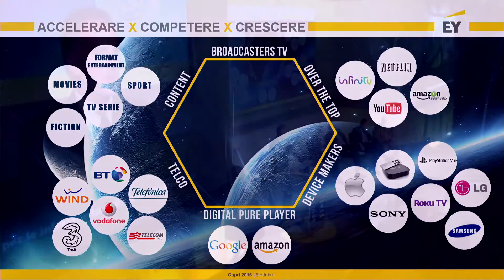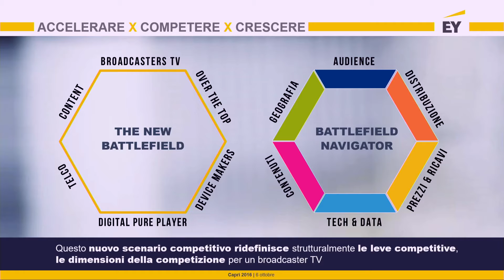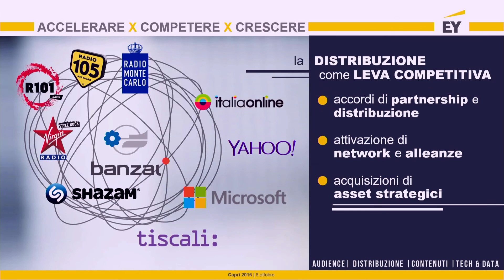Capri 2016 - Stefano Sala, Consigliere di Amministrazione Mediaset e AD Publitalia '80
Intervento di Stefano Sala, Consigliere di Amministrazione Mediaset e AD Publitalia '80. Capri, 6 ottobre 2016